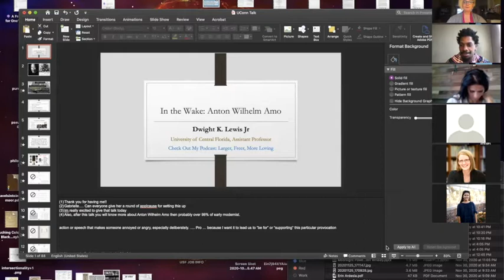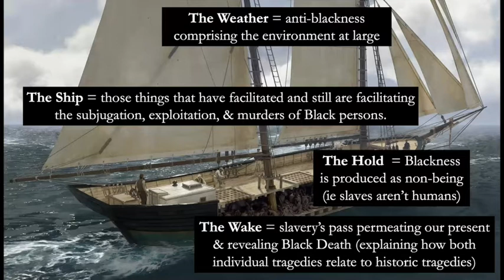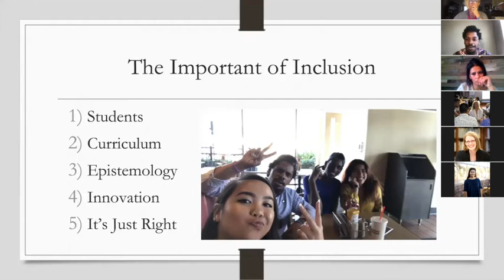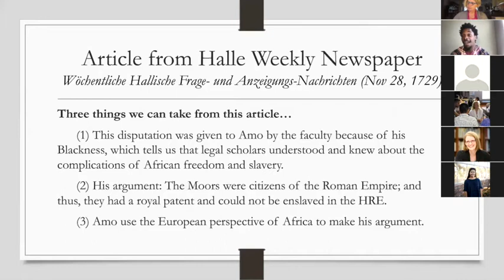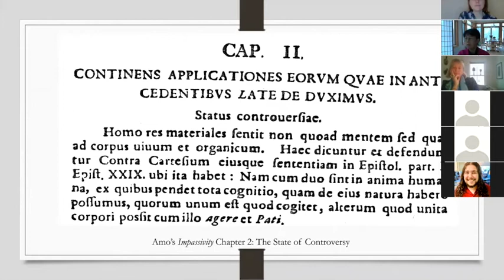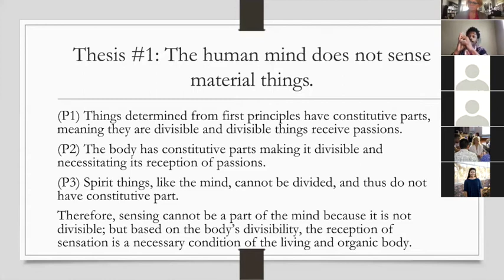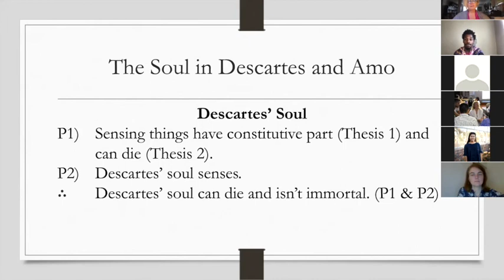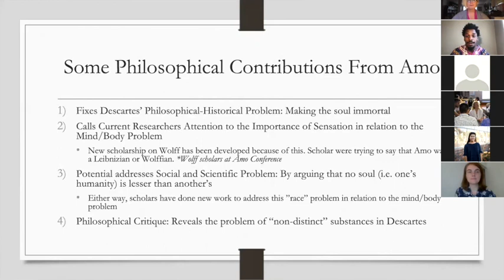Dr. Dwight Lewis: In the Wake - Anton Wilhelm Amo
Decolonizing Area Studies: Intercultural Citizenship and Social Justice Initiative

Dwight K Lewis Jr., an assistant professor of philosophy at the University of Central Florida, received his Ph.D. in philosophy from the University of South Florida - working under Roger Ariew and Justin EH Smith in the History of Philosophy - while holding a Mellon Fellowship at Emory University in the James Weldon Johnson Institute for the Study of Race and Difference. His research interrogates philosophy through a historical lens; he focuses on the Early Modern Period, Africana Philosophy, the Philosophical Canon, and the discipline of philosophy. He attempts to live his life as James Baldwin says, “larger, freer, and more loving”, for himself and in relation to his community, both locally and globally.